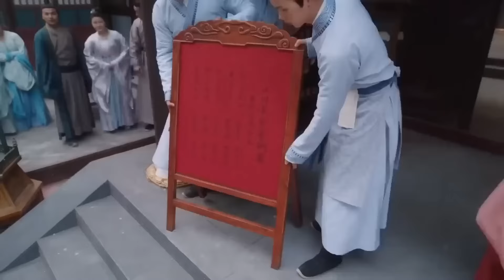MUTLISUB【锦月如霜 Legend of the Female Boss】▶EP 22💋 新川少主与烂漫少女繁华浮世相逢，三餐四季相伴，爱意缱绻，共绘古韵情长💐# 赵丽颖#白敬亭【锦月如歌 】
剧名Name：锦月如霜 Legend of the Female Boss
主演Cast：白敬亭# 赵丽颖
剧情介绍：💋 新川少主与烂漫少女繁华浮世相逢，三餐四季相伴，爱意缱绻，共绘古韵情长💐

锦月如歌 锦月如霜 白敬亭 白敬亭电视剧 赵丽颖 赵丽颖电视剧 电视剧 古装剧 古装电视剧 刑事侦缉局 刑事侦缉局电视剧 中国英语字幕电视剧 電視劇 电视剧刑事侦缉局 中国电视剧 Four of Plum Blossoms and Five of Hearts#现代爱情剧 电视剧爱情的二八定律 中国电视剧 电视剧 都市剧 都市情感电视剧 都市情感剧 大陆电视剧 大陆剧 陆剧 2022电视剧 电视剧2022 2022最新电视剧 现代爱情剧 2022都市剧 都市剧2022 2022最新都市剧 家庭情感剧 家庭剧 家庭情感电视剧 都市家庭剧 出色中国电视剧#好看中国电视剧#2022chinesedrama # Chinese TV dramas with English subtitles#chinesedrama2022